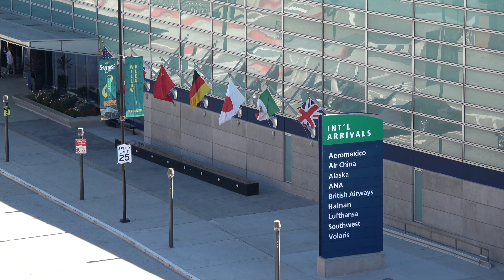[4K] Ending Lufthansa A340 Departure and Takeoff from San Jose International Airport SJC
Lufthansa will pull out the flight between San Jose and Frankfurt by the end of October 2018.

Lufthansa CityLine A340-300
Reg: D-AIGP
Star Alliance Livery

Sony AX53
Manfrotto 502AH